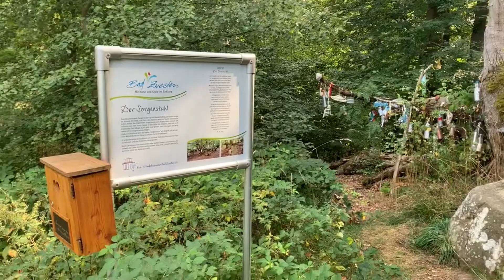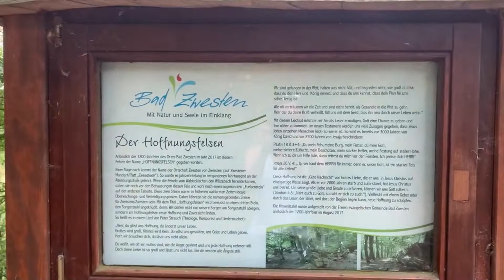Surrender Faith Trust MediationWalk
If you've been doing everything to help your body heal, like changing your diet, exercising, supplements, emotional work, and so on... and it still looks like you are not getting any better, it is easy to fall into despair and frustration and the question arises... why?

Often, this question can become an energy leak but it can also become a source of strength!

Consider that life is about learning. Every challenge holds a choice to either get better or bitter. Every challenge holds a message you can learn from or even teach others.

So... when you get to a point where you've taken all actions to solve the issue and still nothing is moving, it's time to surrender and to gain strength from trusting in a higher power/ source.

This is where meditation comes in.

I am sharing a meditation practice with you today that always helps me to surrender and gain strength when I don't know what else to do.

I go visit three places, physically or mentally, that I associate with three affirmations... surrender, faith, and trust.

I am sharing this "meditationwalk" with you in case it inspires you and helps you find your resource to renew your energy and keep walking/ working.

Love,
Mona